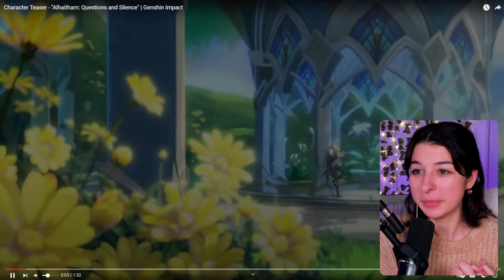Looking *Respectfully* - "Alhaitham: Questions and Silence" Reaction | Genshin Impact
Alhaitham's Character Teaser Trailer was so COOL?! I love this mysterious, literate man even more now.

New and open now... merch!!